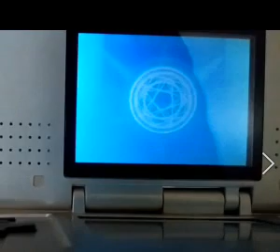ＤＳ クイズマジックアカデミー Ａ１０